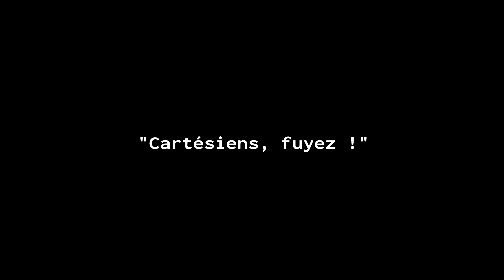Scènes de Crime - Teaser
Lorsqu'un crime semble insoluble, la police nationale française fait appel à ses 2 meilleurs agents : les inspecteurs Thomson et Thompson.

Grâce à leurs pouvoirs de déduction, d'empathie et de paperboard, ils n'ont jamais échoué dans leur mission.

Après avoir reconstitué la scène de crime avec l'aide du public, les inspecteurs rejoueront les scènes clés ayant conduit au meurtre, jusqu'à trouver ensemble le ou la coupable.

Capables de justifier tout et n'importe quoi dans leur univers absurde, les comédiens créent une histoire unique, palpitante et vaguement cohérente à chaque représentation.

"Scènes de crime" est un spectacle improvisé et interactif où l'enquête est un prétexte à se plonger dans la folie hasardeuse des comédiens.